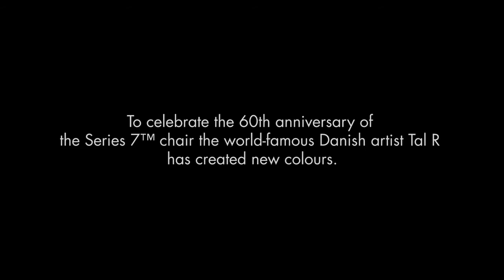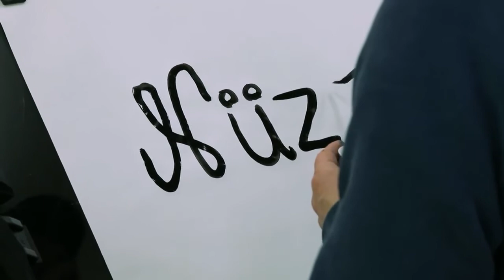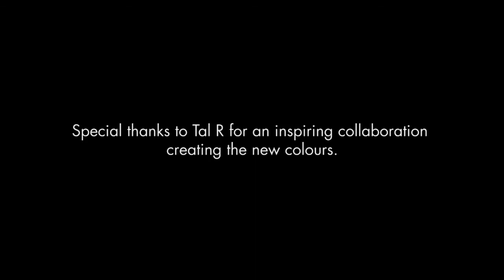Colours in perfect shape New colours by Tal R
"Jede Farbe kann eine Geschichte erzählen"
Tal R ist international bekannt für seinen einzigartigen Sinn für Farben. In diesem kurzen Video erzählt er die Geschichte der neun speziellen Farben, die er für den Stuhl der Serie 7™  von Fritz Hansen entwickelt hat.